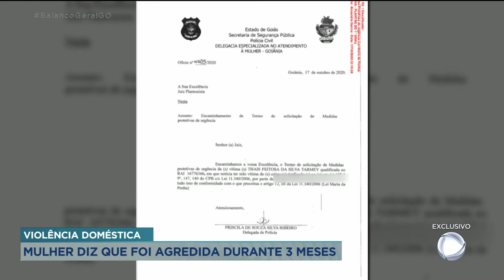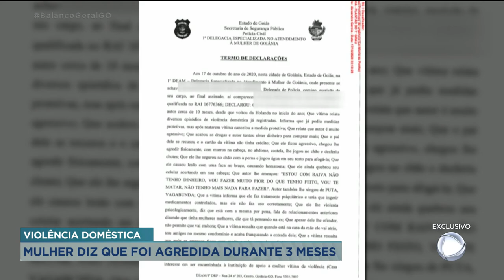VIOLÊNCIA DOMÉSTICA MULHER DIZ QUE FOI AGREDIDA DURANTE 3 MESES